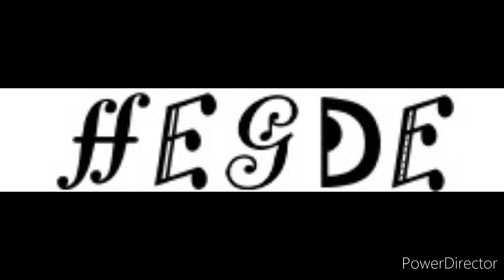Flute Threading Machine | How to bind thread on flute | DIY Threading Machine|HegdeFlutes-8310510202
#775 DC motor # PWM switch
Lathe machine sha
# Adapter 12v 2A